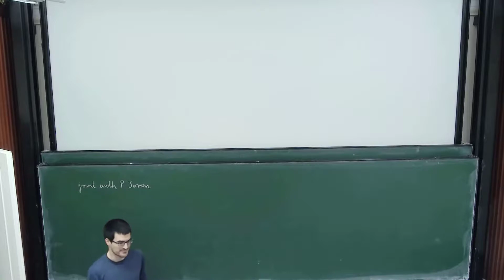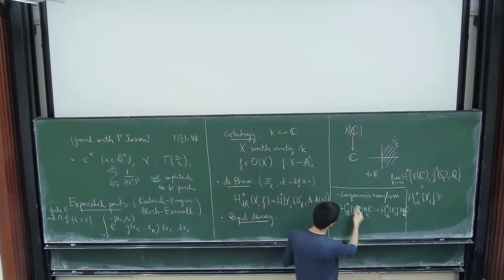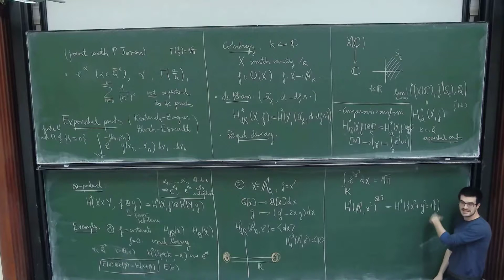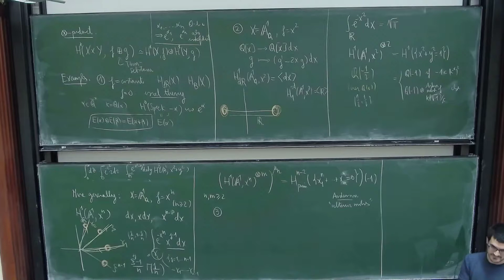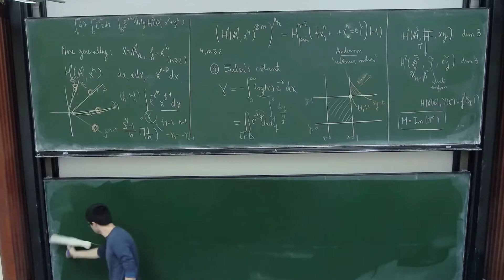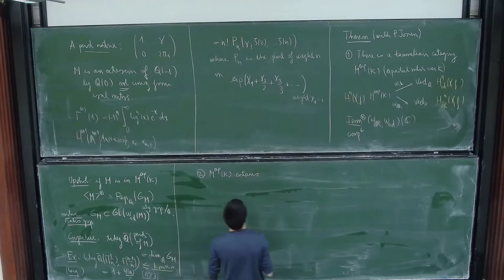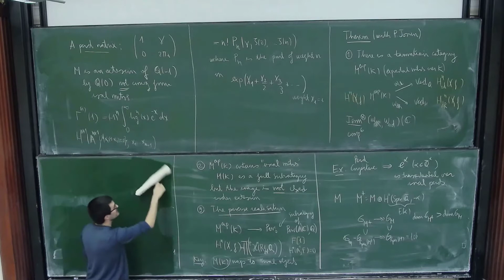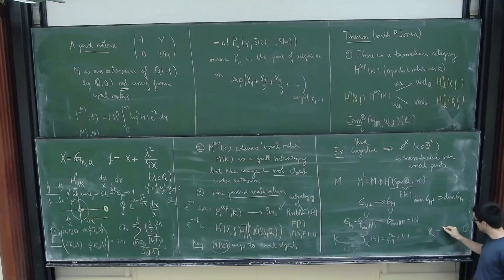Javier Fresan: What is… an exponential period